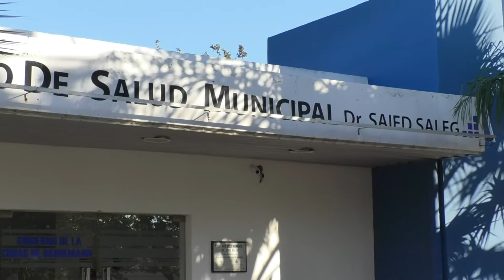Nuevos médicos venezolanos en Centro de Salud Municipal Parte 1